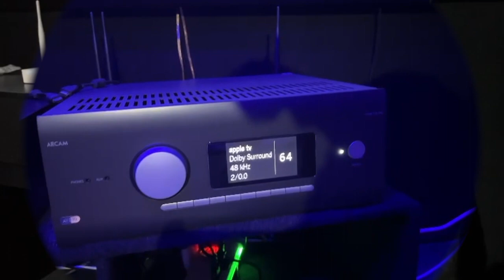ARCAM AVR 10 HOMETHEATER AV DIGETAL TRIVANDRUM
ALL MODELS AVR & SPEAKERS AVAILABLE